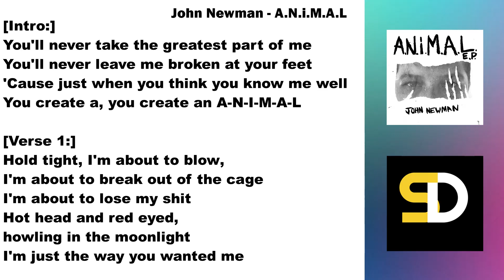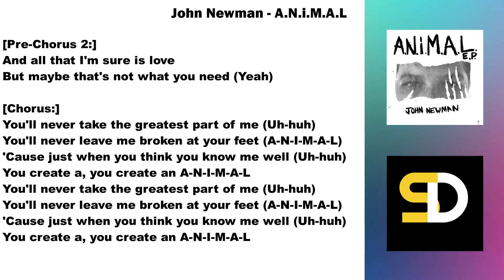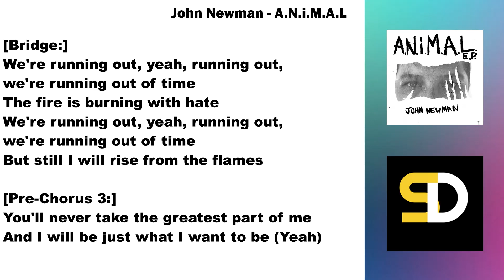John Newman - A.N.i.M.A.L (Lyrics)